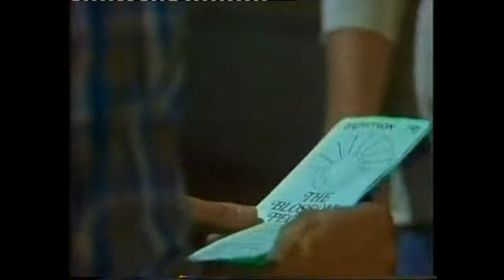Home- Episode 25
Episode 25 of Home. I don't own this. Enjoy.